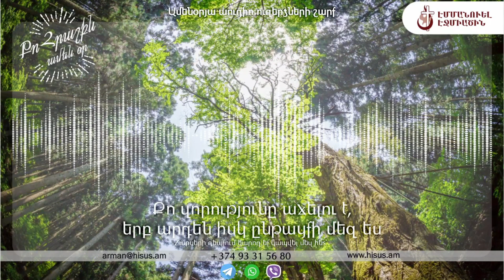Նոյեմբերի 10, 2021թ․: «Քո զորությունը աճելու է, երբ արդեն իսկ ընթացքի մեջ ես»:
Ամենօրյա ուղերձները Ձեր էլ․ հասցեին ստանալու համար կարող եք բաժանորդագրվել այստեղ՝

1. Էջմիածնի Էմմանուէլ եկեղեցու «Հույսի Տուն» ծառայություն՝
3. Էջմիածնի Էմմանուէլ եկեղեցու «Պատասխաններ» ծառայություն՝